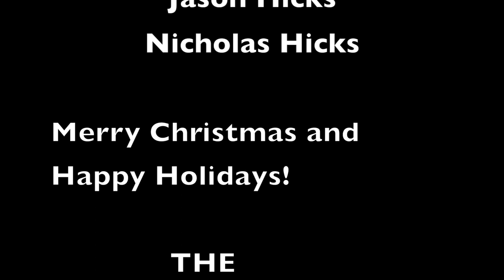Newton D. Baker School of Arts Band Winter Concert 2021